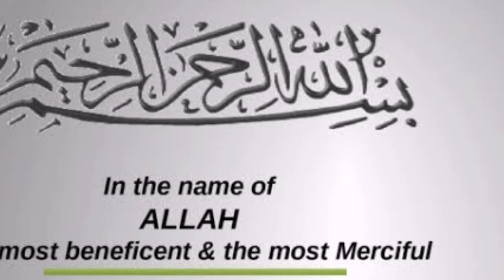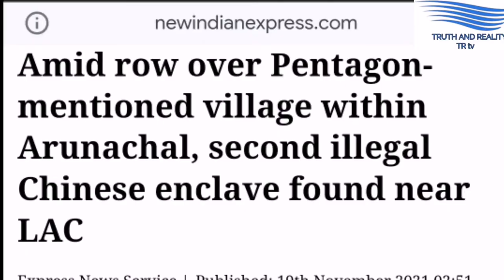China Establishes another Village in disputed State Arunachal pradesh | India seems to be helpless